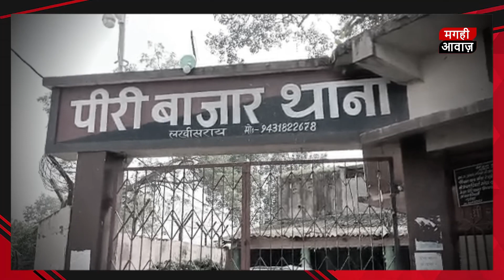छत्तीसगढ़ की लड़की को बिहार के लड़के से हुआ प्यार, 48 घंटे से इस थाना में प्यार पाने का कर रही इंतजार